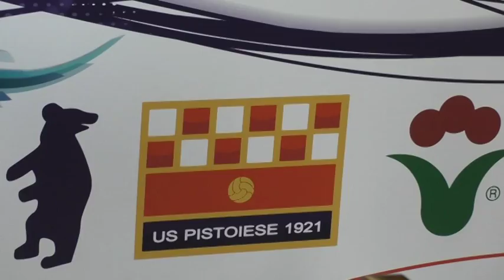calcio, pistoiese: la conferenza stampa di martedì 19 settembre